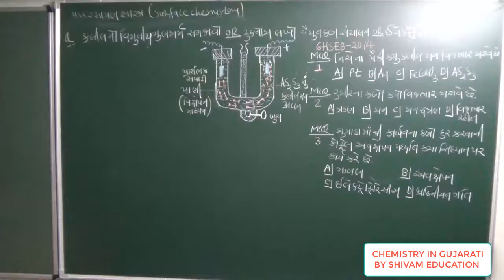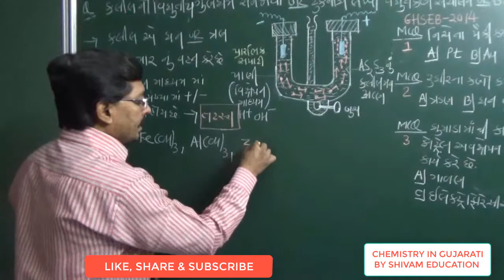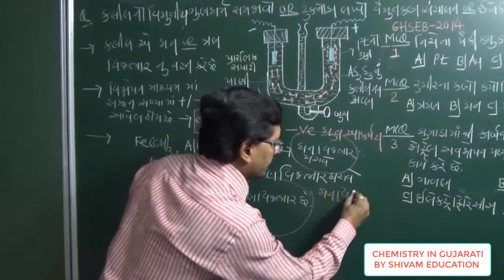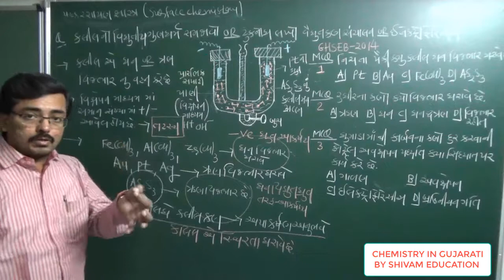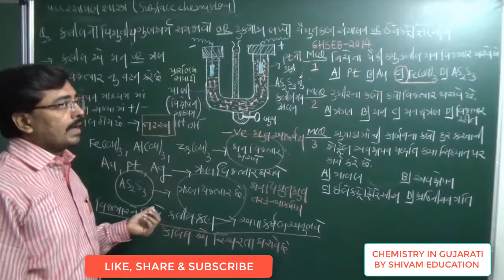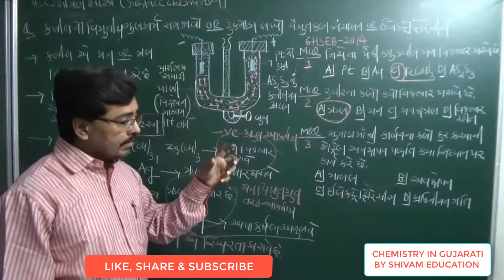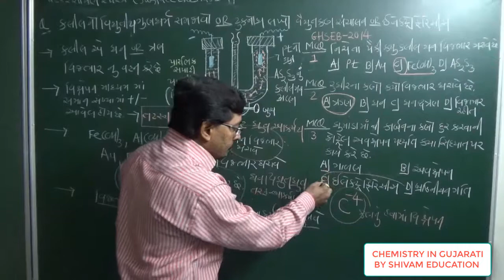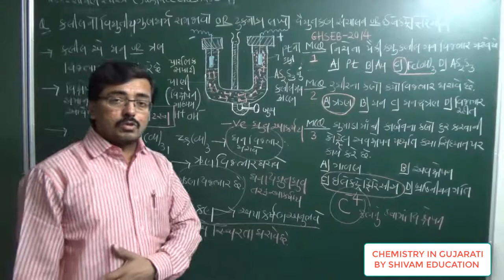L-28 વિદ્યુતકણ સંચલન, Electroforesis in Gujarati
12th Chemistry in Gujarati,L-25, Surface Chemistry, electrophoresis in Gujarati
NCERT| Class 12: | U-5 Surface Chemistry in Gujarati,JEE NEET Chemistry in Gujarati